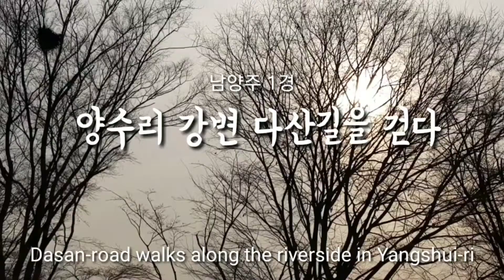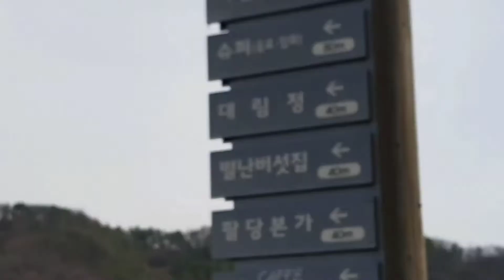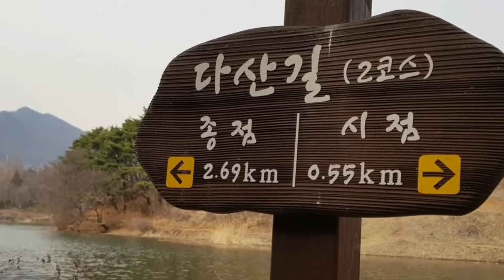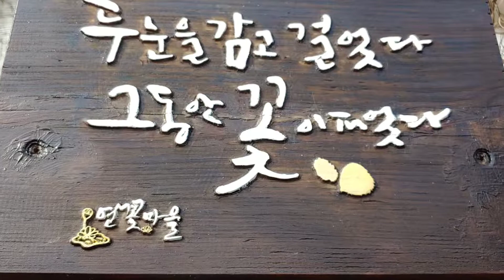팔당호 다산1코스걷기 / 이은자